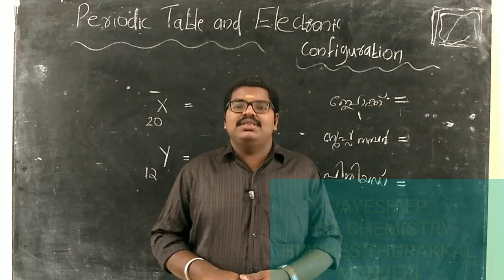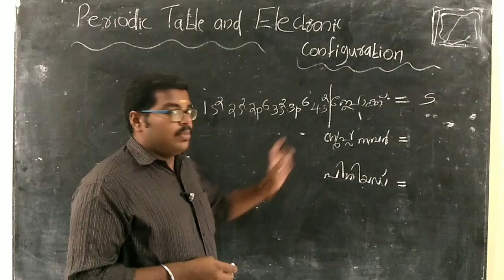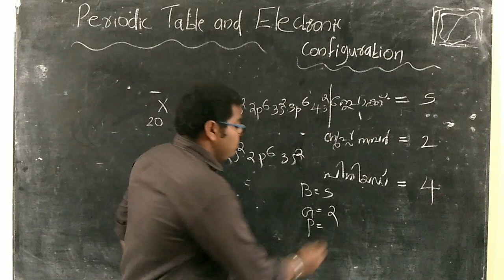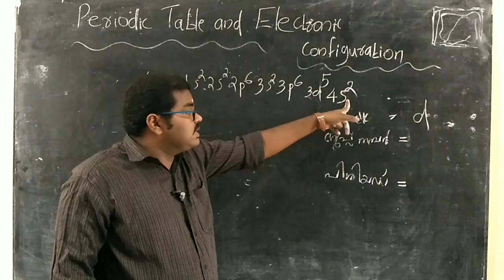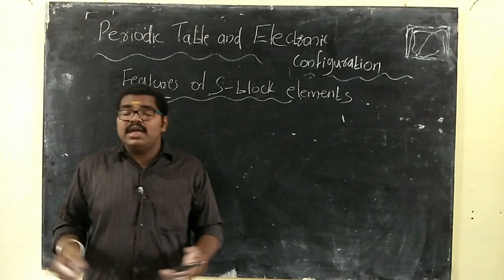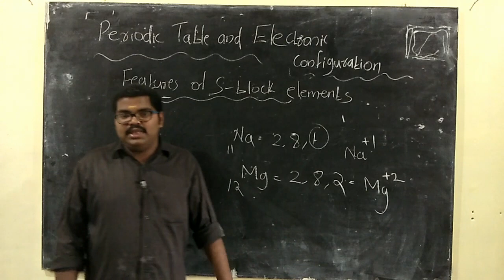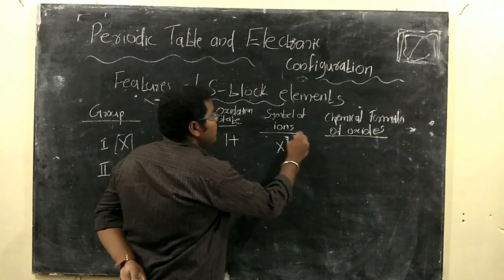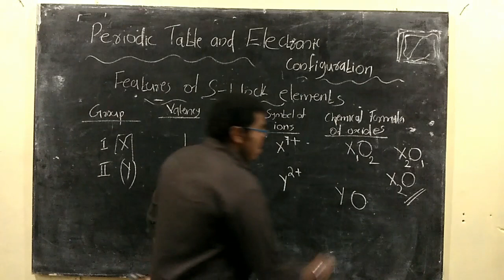STD X CHEMlSTRY Periodic table and Electronic Configuration ### Jayesh Madasseri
Different blocks in Periodic table and their features-